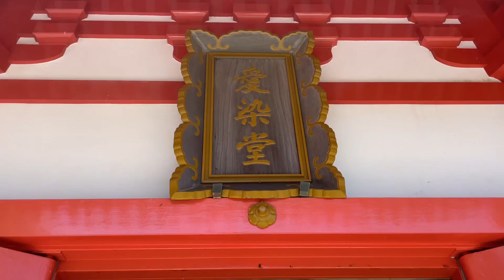【静岡県】【 🇯🇵絶景と縁結びパワースポット 寝姿山 下田ロープウェイ🇯🇵】Superb view and matchmaking power spot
This is Nesugatayama in Shizuoka prefecture.

It is a tourist spot famous for its superb view and matchmaking power spot.

We look forward to your coming to Japan one day

If you come to Japan, please

不慣れですが定期的に配信をしていくので

【概要】
都会や地方関係なく、自分の生まれ育った街を誇りに思い大切にしている方達は素敵だなと思います。

日本経済とインバウンドの復活に願いをお込めて、少しでも日本の素晴らしさをみんなで発信できればと思い

大好きな横浜を中心とした
日常の風景やお勧めスポットの配信を初めてみました。

あなたも自分の生まれ育った街や住んでる街の日常
心のふるさとを紹介してみませんか？